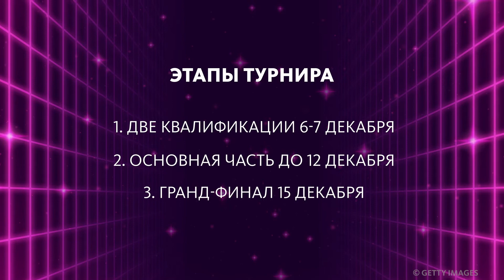БИТВА ЗА НАУКУ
Поклонники киберспорта в ожидании турнира "Битва за науку"! Этот международный студенческий турнир по Dota 2 и League of Legends пройдёт с 6 по 15 декабря. Соревнования ознаменуют завершение Года науки и технологий в России. Состязания пройдут в командном формате 5 на 5. Участниками могут стать студенты, члены одной команды должны представлять одно учебное заведение. Лови подробности в ньюме!